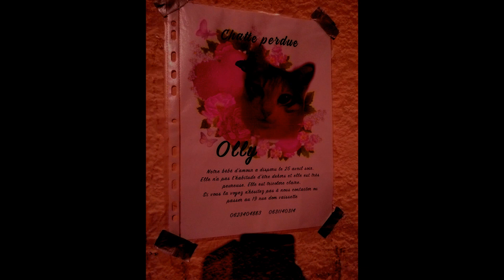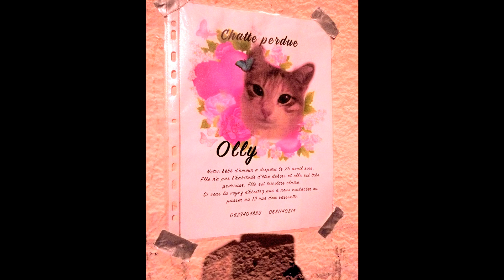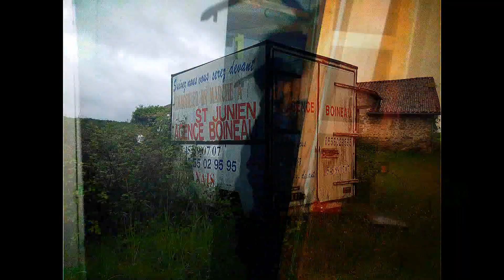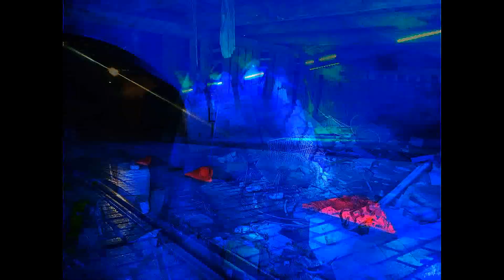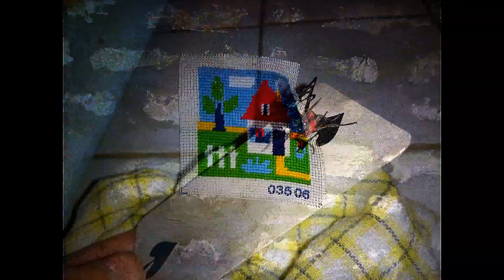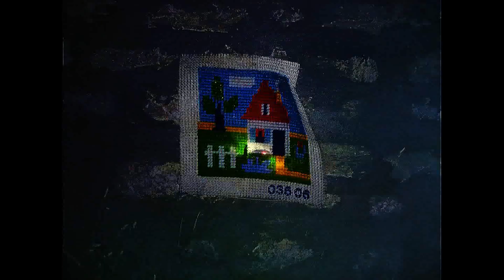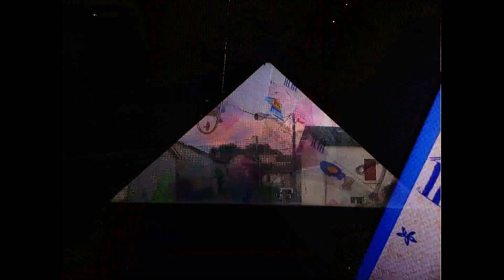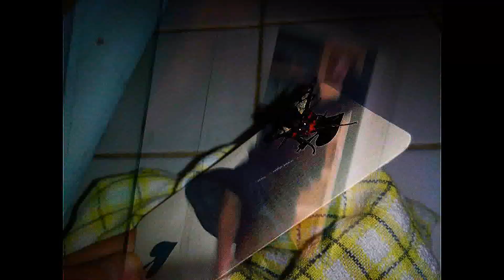Une Heure de Sons de Merde (pt2)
0:00 son 1
3:00 son 2
4:21 son 3
6:14 son 4
7:45 son 5
9:30 son 6
11:34 son 7
14:24 son 8
15:45 son 9
17:28 son 10
18:20 son 11
20:42 son 12
21:52 son 13
23:28 son 14
25:20 son 15
26:52 son 16
29:07 son 17
31:36 son 18
32:58 son 19
33:55 son 20
35:27 son 21
40:12 son 22
42:34 son 23
46:21 son 24
47:45 son 25
50:02 son 26
52:22 son 27
53:32 son 28
55:04 son 29
58:38 son 30
59:30 son 31
1:03:13 son 32
1:04:22 son 33